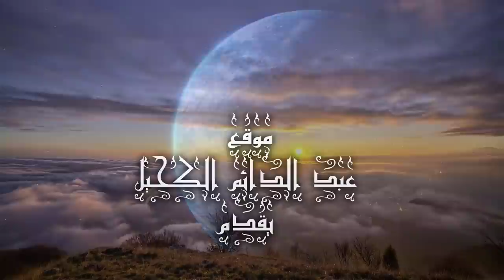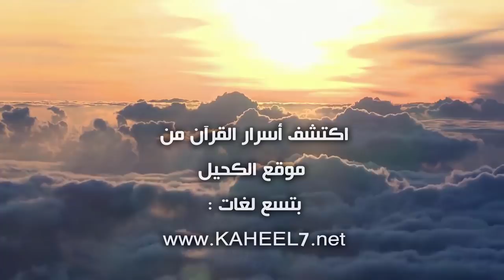خواطر التدبر 7 ما هو الصبر الجميل | عبد الدائم الكحيل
- للاطلاع على التوثيق العلمي وآخر مقالات الإعجاز العلمي من موقع | عبدالدائم الكحيل:
- مقاطع فيديو الإعجاز من موقع الكحيل على جوالك للاشتراك:
1- احفظ الرقم 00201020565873 (ضروري)
2- أرسل كلمة "اشتراك"
3- سنرسل لك رابط الانضمام للمجموعة
- اكتشف معجزة كل يوم على فيس بوك – نرجو الاشتراك ليصلكم كل جديد:
- موقعنا القديم بتسع لغات وفيه أكثر من 1700 مقالة وبحث:
- لتحميل أكبر برنامج في إحصاء القرآن الكريم من الموقع:
للمساهمة معنا:
إذا أحببتَ أن تتطوع ضمن فريق الترجمة أو فريق المونتاج والغرافيك والتصميم أو ضمن فريق النشر والدعاية... إذا كان لديك فكرة جديدة يمكن أن تخدم أبحاث الإعجاز نرجو التواصل على الإيميل: